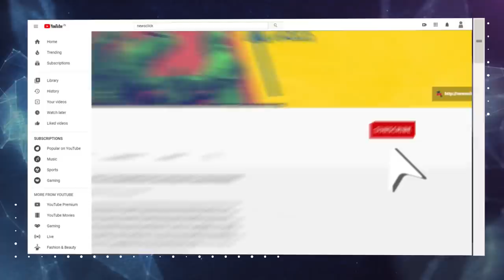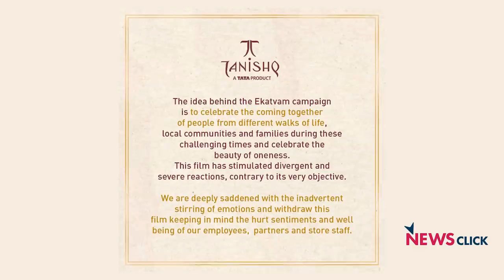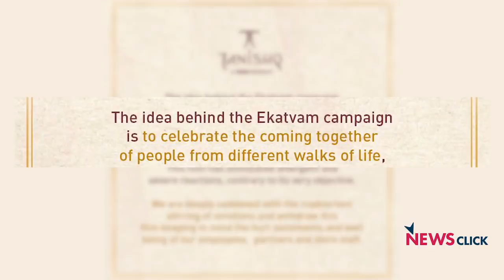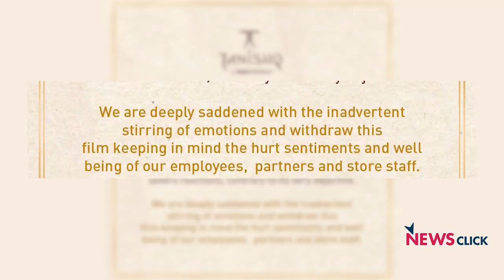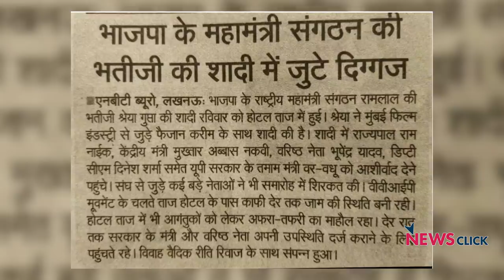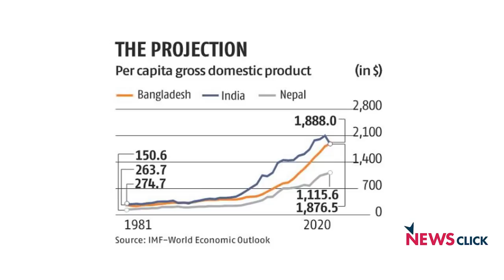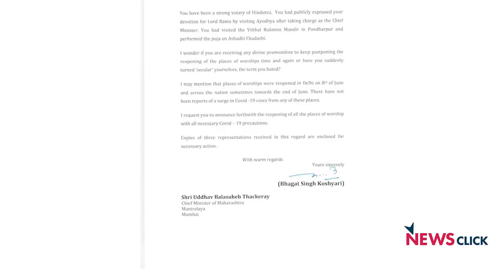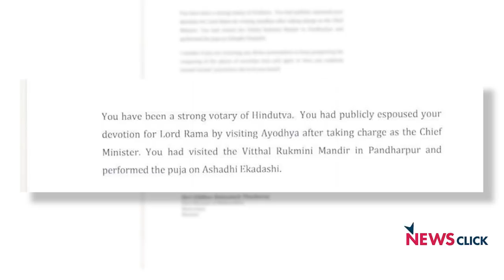तनिष्क, हाथरस, कोश्यारी: नीचे गिरती देश की साख!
सोशल मीडिया पर तनिष्क की एड को लेकर हंगामा, हाथरस की घटना और एक राज्यपाल के द्वारा संविधान की धज्जियाँ उड़ाना, ये घटनाएँ जहाँ एक तरह देश में ही नहीं पूरे विश्व में देश की छवि को ख़राब कर रही हैं। वहीं दूसरी तरफ अंतर्राष्ट्रीय मुद्रा कोष (IMF) की एक रिपोर्ट के मुताबिक, प्रति व्यक्ति सकल घरेलू उत्पाद (जीडीपी) के मामले में बांग्लादेश भारत को पछाड़ते हुए आगे निकलने को तैयार है। 'बोल कि लब आज़ाद हैं तेरे' के इस एपिसोड में वरिष्ठ पत्रकार अभिसार शर्मा देश की गिरती साख और अर्थव्यवस्था को बयां कर रहे हैं।